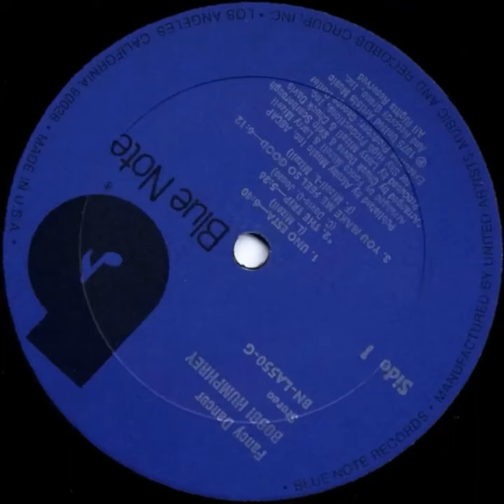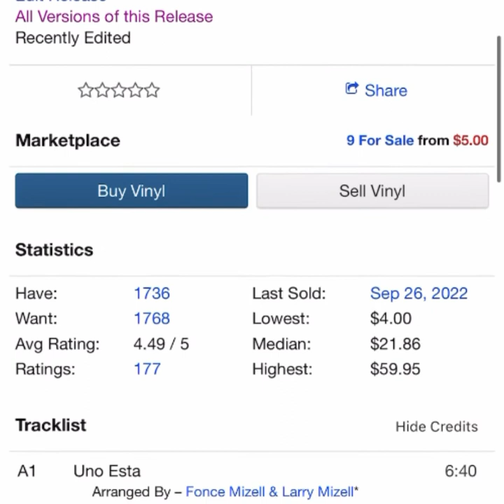Bobbi Humphrey Feat. Wiz Khalifa, Currensy - The Trip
I censored “Landing” by Wiz Khalifa, Curren$y and mixed in “The Trip” by Bobbi Humphrey making it into one super track. Much credit and respect goes to the aforementioned artists, I am only the messenger (and the mixer).